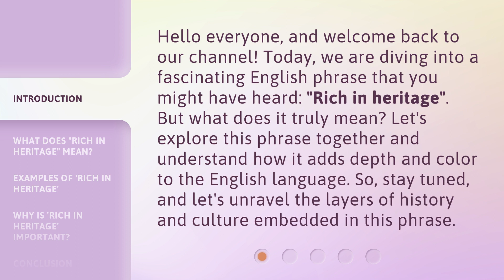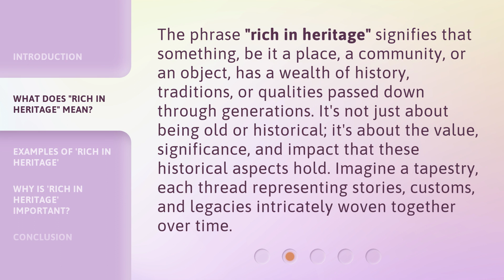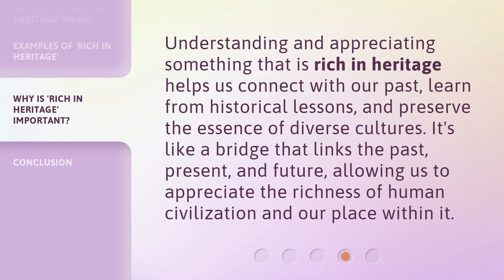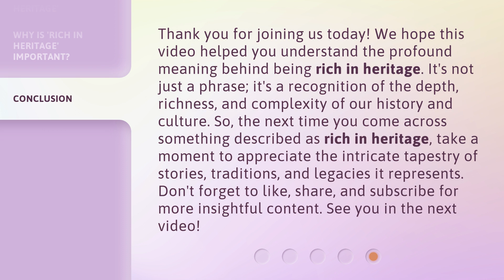Rich in Heritage: Understanding the Depths of Culture and History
Unearthing Rich Heritage: Exploring the Depths of Culture and History • Embark on a captivating journey as we delve into the depths of culture and history, unraveling the rich heritage that has shaped our world. From ancient civilizations to modern traditions, this video will immerse you in the fascinating tapestry of human heritage, connecting the dots of our shared past and inspiring a deeper appreciation for the diverse cultures that surround us.

00:00 • Introduction - Rich in Heritage: Understanding the Depths of Culture and History
00:35 • What Does "Rich in Heritage" Mean?
01:10 • Examples of 'Rich in Heritage'
02:03 • Why is 'Rich in Heritage' Important?